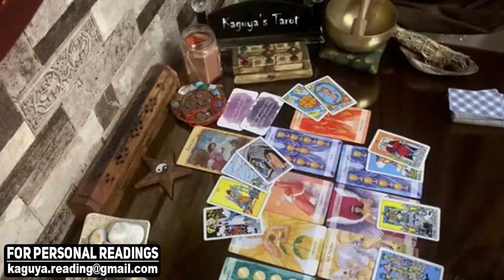LIBRA They want Mindfulness, October 2021 Tarot Love Reading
libra,libra tarot,libra tarot reading,libra October 2021,libra love tarot,libra reading